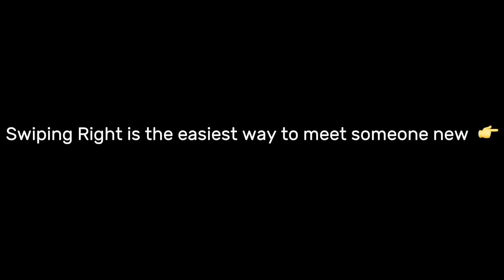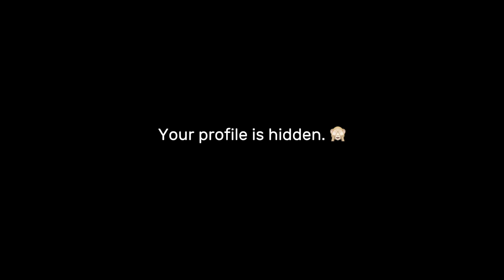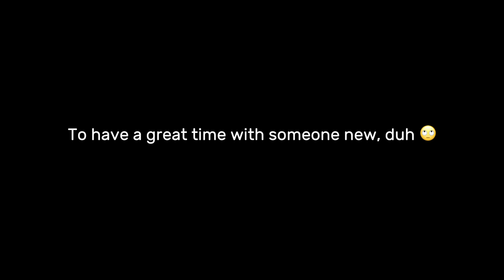Jacek Sotomski - LIFE 2 (2019) Primitive Technologies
Weronika Partyka - sax
Filip Zaborowski - mix